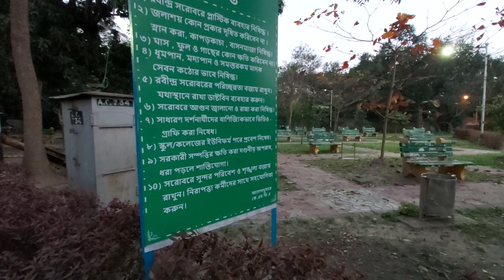Birds Of Rabindra Sarobar || Surprising Winter Migratory Birds || Painted stork || Birdwatching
Join Upstox & become an AP-